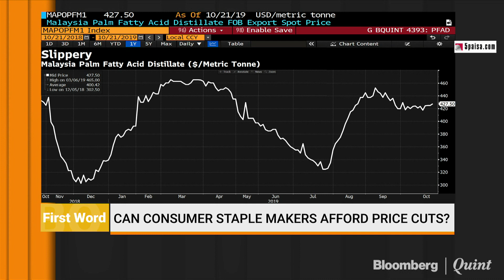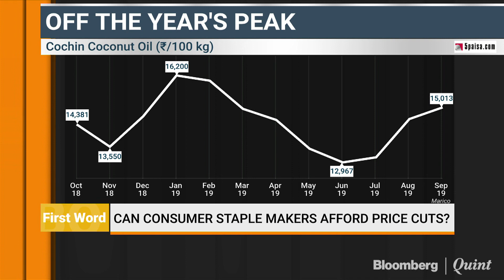Is There Enough Room For Consumer Goods Makers To Cut Prices?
As consumption slows in India, consumer goods makers could be looking at cutting prices to drive volumes. But that will depend on how much room commodity costs provide.